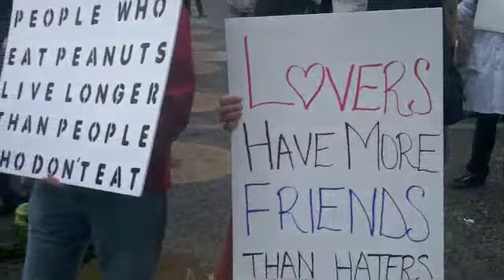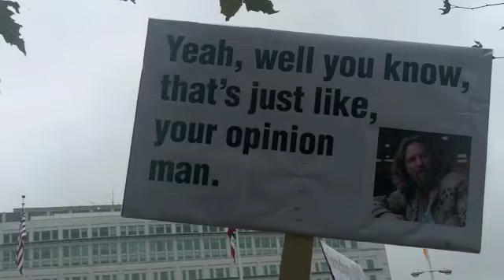Rally 2 Restore Sanity, 10/30/10 by Dale Hoyt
The Rally to Restore Sanity as seen in the Civic Center Promenade, San Francisco